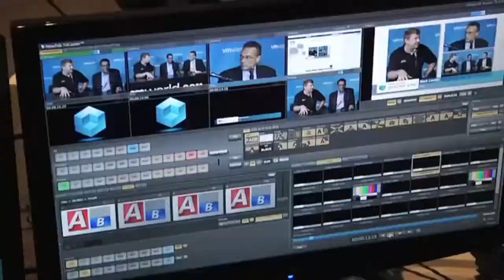Toby Owen - EMC World 2012 - theCUBE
The Cube - EMCworld 2012 - Toby Owen, Rackspace, with John Furrier and Dave Vellante